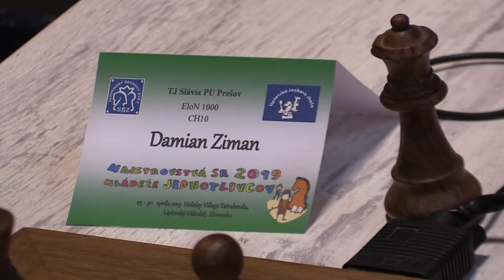CH10 6.10. Hudák Michal - Ziman Damian 0 - 1